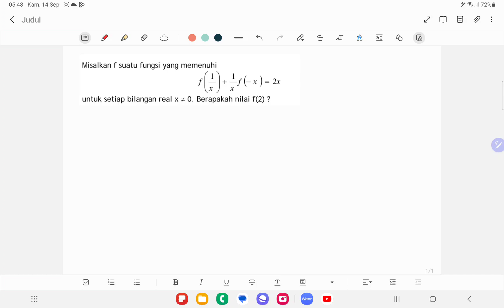Bahas Soal Latihan SMA Unggulan For 2024: Materi Fungsi - Wajib Lulus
Kali ini kita akan membahas tentang:
UJIAN SMA unggul DEL

INFO BIMBEL ONLINE RUANG PARA BINTANG:
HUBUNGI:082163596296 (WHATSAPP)